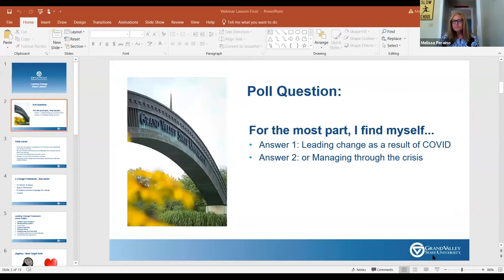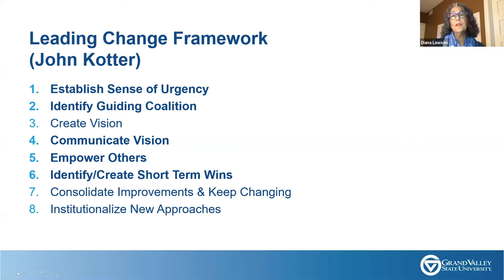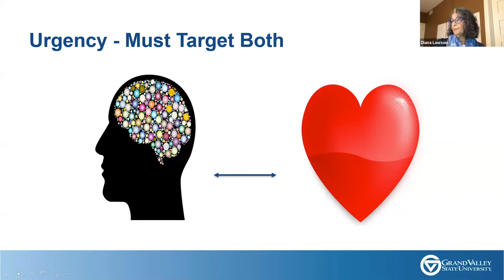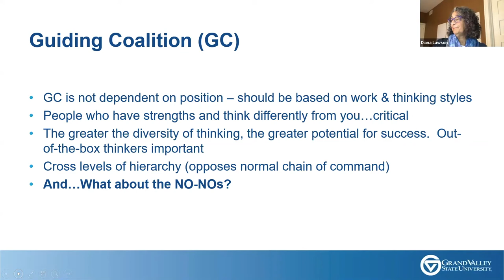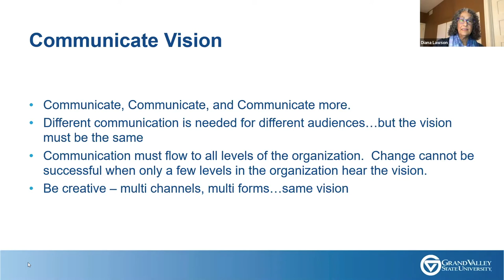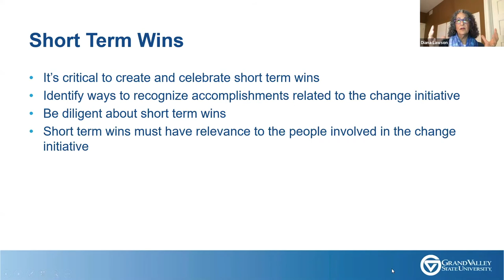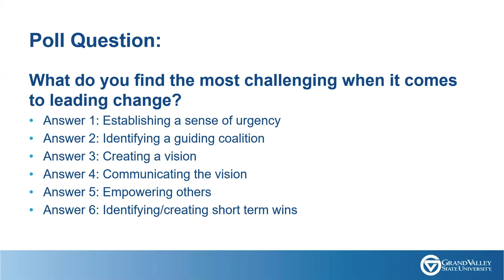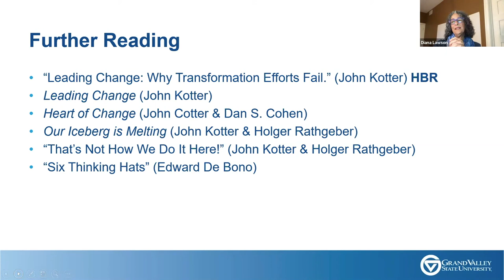Webinar: Leading Change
As the dean of Grand Valley’s business school, Diana Lawson is no stranger to leadership. Whether she’s leading faculty, staff, or an entire college transforming business education, Diana is quite familiar with leading change. In her six years at Grand Valley, Diana has helped redefine the focus of Seidman to embrace a theme of knowing, doing, and being to help business majors grow professionally and personally. Her background in marketing and international business has also prepared her well to teach in the executive MBA program focusing on the Leading Change and Emerging Trends courses.

In this webinar, Diana will help you think about your future, both personally and professionally, and how you can be the leader, not the follower.